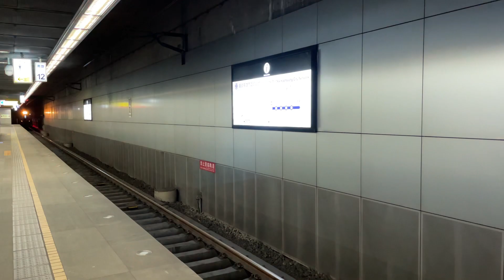December 11, 2022 Kaohsiung 高雄 EMU500